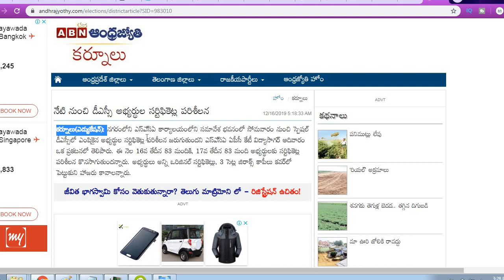AP Special DSC-2019 | నేటి నుంచి స్పెషల్‌ డీఎస్సీ అభ్యర్థుల సర్టిఫికెట్ల పరిశీలన by Bhaskars Area